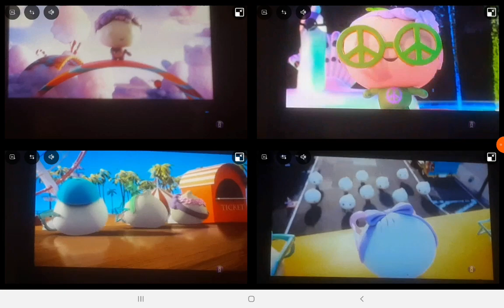July 20, 2023